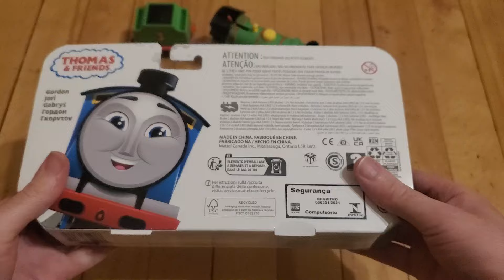Thomas & Friends All Engines Go Trackmaster Henry & Gordon Unboxing